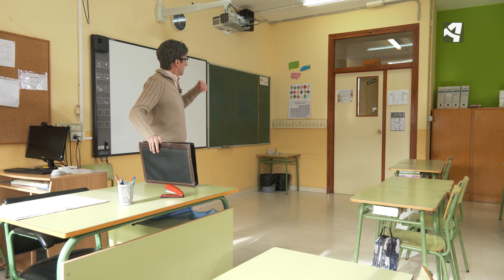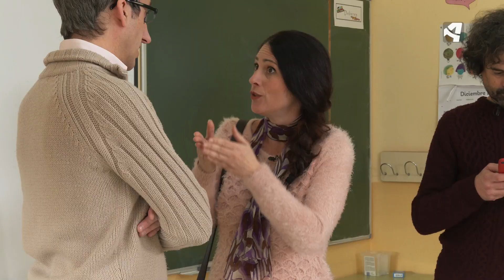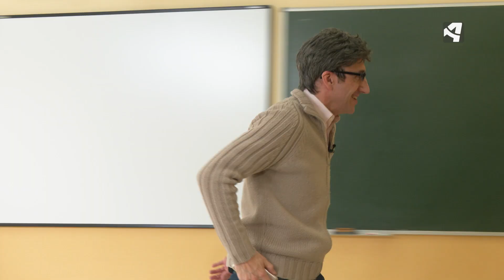OTV T17 PGM20 PADRES DE ALUMNOS